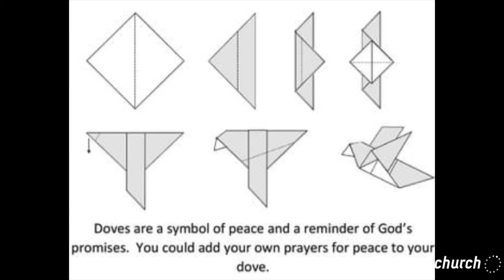"LifeSpring Kids"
Tamlyn brings a wonderful word and message to all LifeSpring Kids.